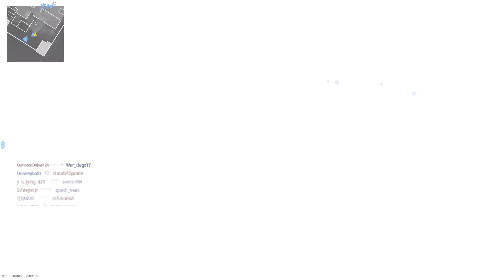Cod Vanguard Beta #37 - EPIC Sten and RATT gameplay